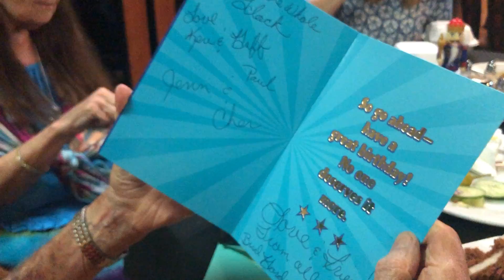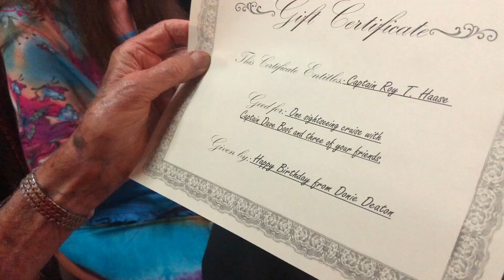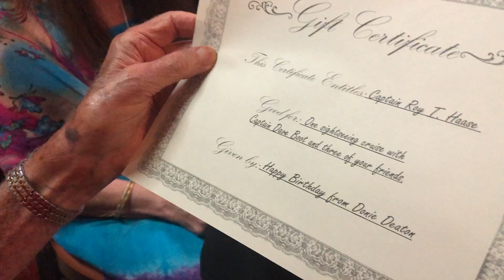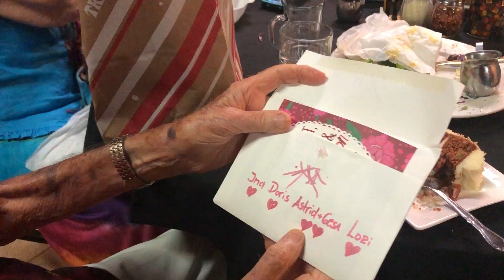Roy Opening His Birthday Presents at Lil Italy Bistro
Roy was overwhelmed by the love that people have for him. Check out how excited he was while opening his gifts. Tonight was truly a blessing for everyone that attended. Thank you all for being a friend and for caring so much about Roy.

Follow Robb and Roy LIVE on Facebook @ To become a Supporter of SWFLTV, go